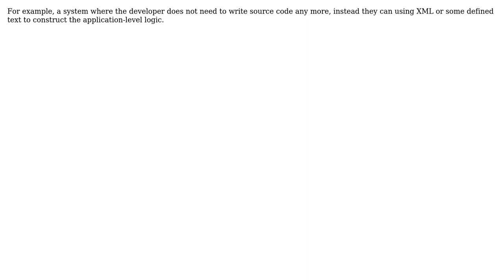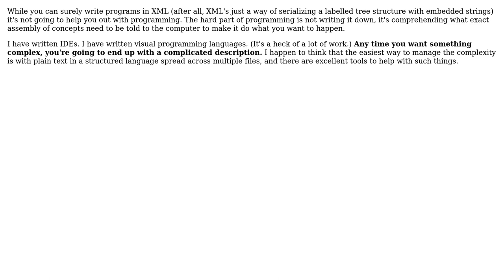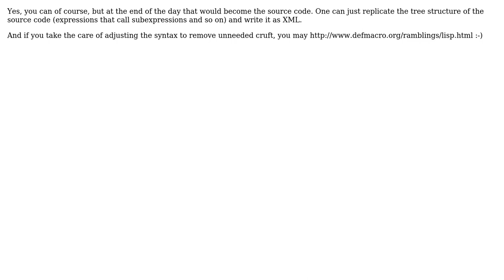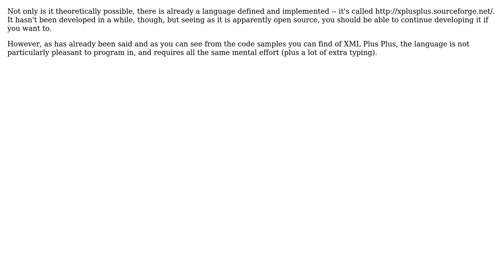Is it possible to write application-level logic in an XML or plain text format?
Software Engineering: Is it possible to write application-level logic in an XML or plain text format?

With thanks & praise to God, and with thanks to the many people who have made this project possible! | Content (except music & images) licensed under CC BY-SA | Music | Images & others | With thanks to user Ted Wong user Jim In Texas user Giorgio user Donal Fellows user Diodeus - James MacFarlane user deworde user Bill the Lizard user Anton Golov user Andrea and the Stack Exchange Network Trademarks are property of their respective owners. You are responsible for your own actions.